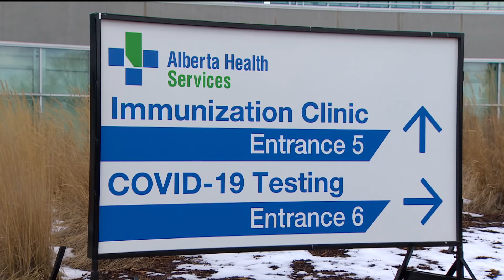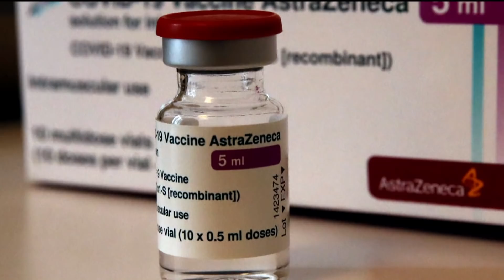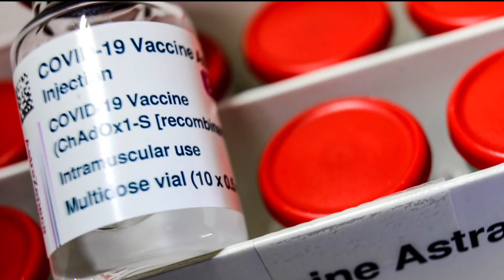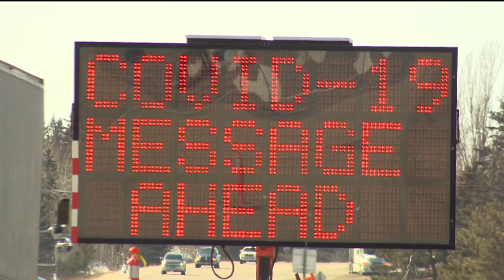Ontario, Alberta lower minimum age for AstraZeneca shot to 40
Ontario and Alberta will start offering the AstraZeneca-Oxford COVID-19 vaccine to people age 40 and over starting Tuesday.